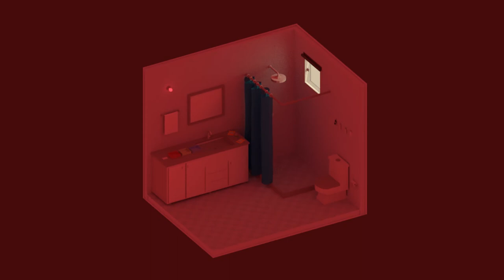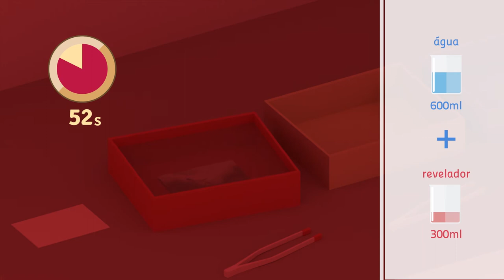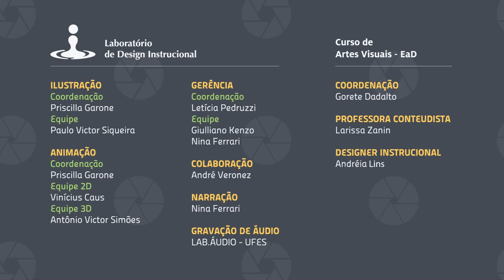Como revelar uma fotografia? (Profa. Larissa Zanin) - Artes Visuais EaD/UFES